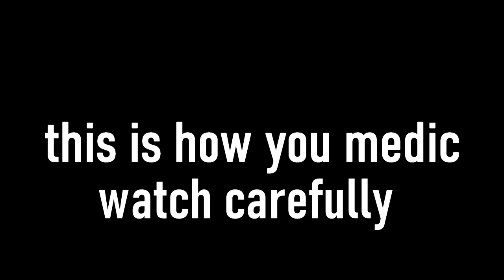This is not an AVERAGE battlefield highlights video....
i don't know what i transformed this video to. I had it planned as just a regular highlights video but instead it's still a highlights video but with memes...
enjoy it anyway :D